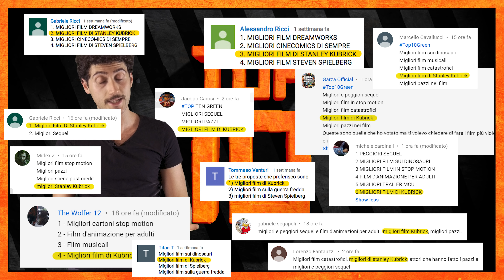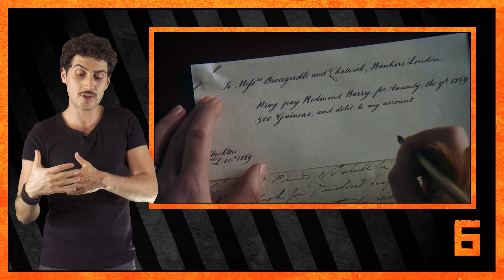Migliori film di STANLEY KUBRICK - TOP 10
Oggi parleremo non con poche difficoltà di uno dei più grandi registi di tutti i tempi... Stanley Kubrick

Perché dovremmo avere qualche difficoltà? Effettivamente il regista realizzò appena 13 film, non tantissimi, ma sono tutti di qualità eccellente e andarli a classificare uno dietro l'altro sembrava essere un'impresa ardua... Quindi quali film avrò scelto di inserire e quali saranno i 3 ad essere esclusi dalla top?

Detto questo quali saranno i migliori secondo le mie opinioni. Come sempre per scoprirlo vi basta vedere il video dall'inizio alla fine. Scoprite le chicche che ho inserito per voi in questo nuovo video e, soprattutto, commentate qui sotto. Fatemi sapere quali sono i vostri film preferiti per quanto riguarda questo argomento.